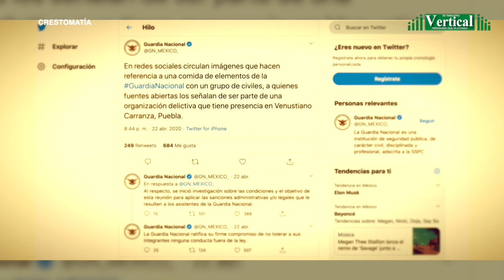GUARDIA NACIONAL Y HUACHICOLEROS COMPARTEN EL PAN Y LA SAL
Revista Vertical®
Periodismo que va a Fondo

Mientras degustaban coctél de camarón, elementos de la Guardia Nacional, posaron, para la fotografía del recuerdo, con integrantes de la familia Valencia Ávila, famosos por dedicarse al huachicoleo.
Quien subió la fotografía a las redes sociales fue Jonathan Valencia, hijo del actual alcalde panista de Venustiano Carranza, Vicente Valencia Ávila, familia señalada por ordeñar ductos de Petróleos Mexicanos, así como de nexos con el crimen organizado.
De inmediato el gobernador morenista de Puebla, Luis Miguel Barbosa, sentenció.
Mientras que la Guardia Nacional, por medio de Twitter, envió un comunicado oficial, asegurando que estaban bajo investigación todos los oficiales involucrados.
Es importante aclarar, que la familia Valencia Ávila, tiene, fama de delincuentes, además de ser caciques del pueblo, pues esa familia es quien gobierna desde hace 12 años, el anterior alcalde fue Rafael, hermano de Vicente Valencia.
Precisamente en 2018, fue detenida por la extinta PGR, Lucia Bernabé Gutiérrez, mientras su esposo Rafael Valencia, era alcalde, en compañía de Omar Daniel Romero Morales El Cacas, principal operador del robo a ductos de hidrocarburos, esa ocasión les decomisaron armas largas, 50 mil litros de gasolina y un vehículo,  ella quedó libre.

Lo raro es que pese a las denuncias de nexos con la delincuencia, a Vicente Valencia Ávila, nadie lo toca, por el contrario hasta orgulloso presume sus fotografías junto a Martha Alonso, esposa del ex gobernador Rafael Moreno, ahora fallecidos, y que decir de la fotografía donde aparece juntito del ex candidato presidencial Ricardo Anaya.